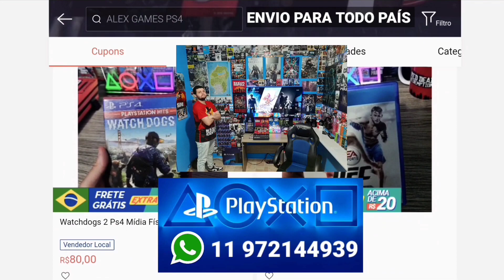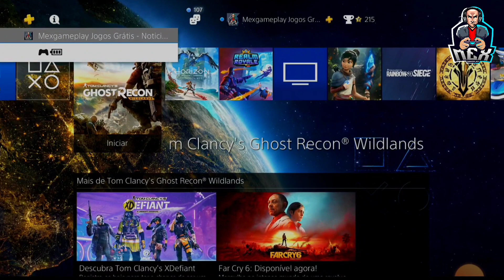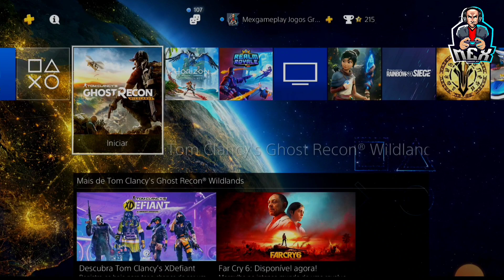BUG DE JOGO GRÁTIS APARECE DE NOVO NO PLAYSTATION 4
________M____________E____________X________

(Facebook) Mexgameplay
(Instagram) mexgameplay

______P___A___R___C___E___I___R___O___S________

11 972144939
MERCÚRIO GAMES STORE
MELHOR PREÇO DE GIFT CARD
PROMOBYTE  GAMES A MAIOR PARCEIRA DAS GRANDE VAREJISTAS COM PROMOÇÕES OFERTAS E CUPONS EXCLUSIVOS